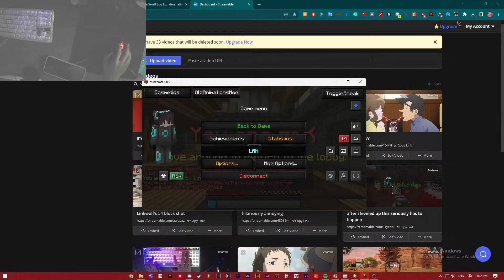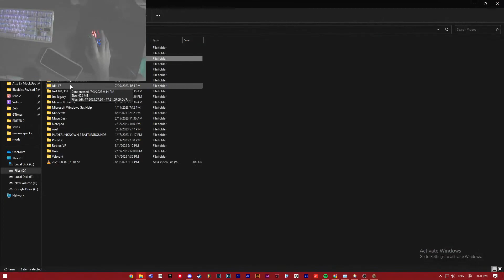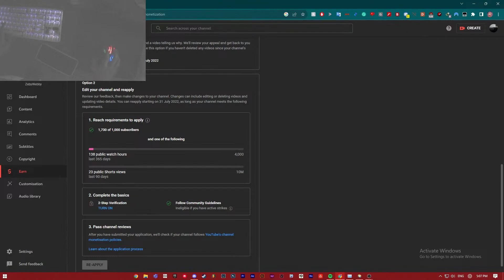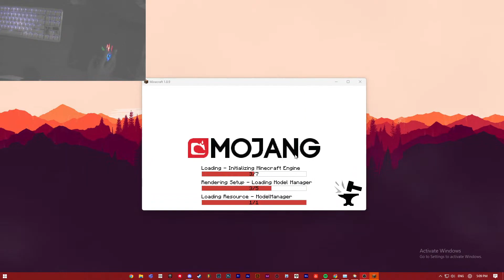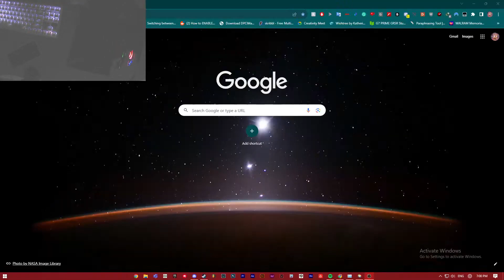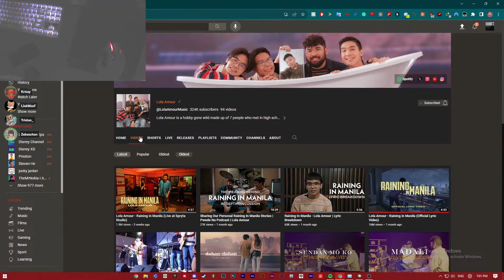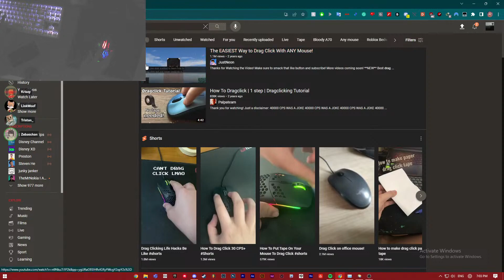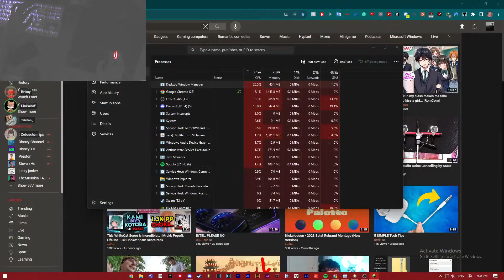streaming cause im bored again